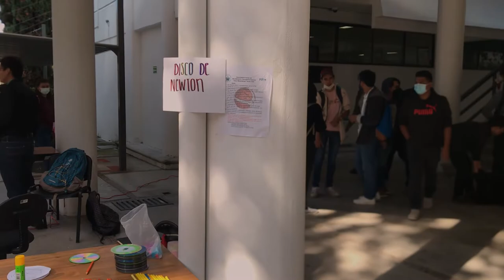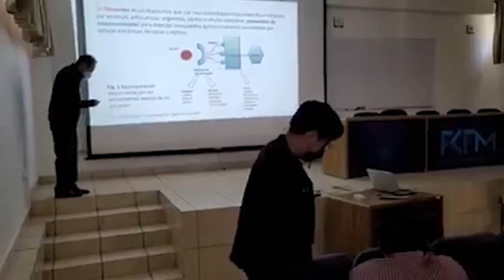De Regreso a la FCFM BUAP , Puertas Abiertas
💫 Facebook:  Puertas abiertas FCFM BUAP